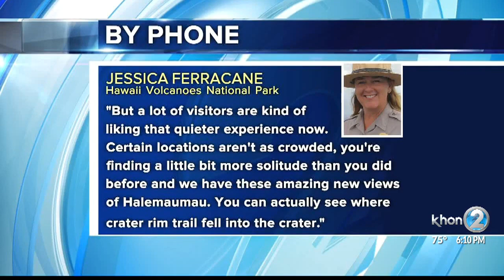Number of visitors to National Parks in Hawaii dropped last year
The Hawaii Volcanoes National Park has experienced extreme changes since the eruptions. Even a dramatic drop in visitation numbers, which is no surprise.